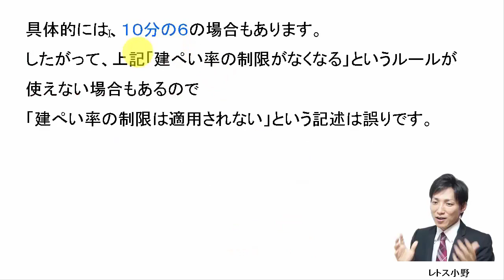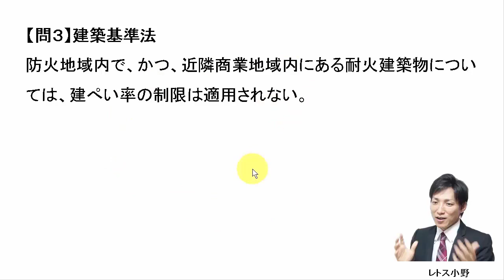【宅建過去問】11月29日の３問【レトス小野】宅建過去問解説